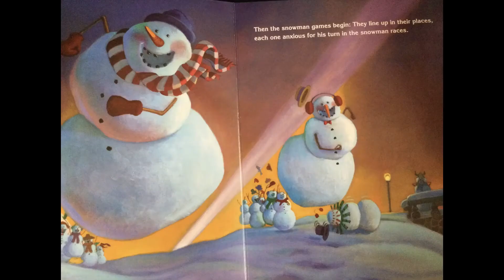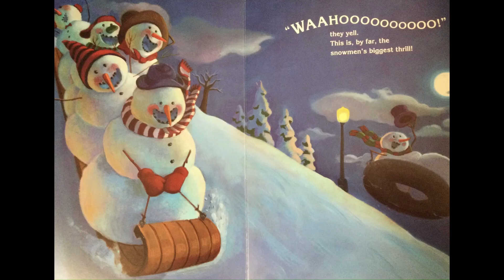Winter Storytime - Snowmen at Night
Join Ms. Karen as she reads Snowmen at Night.